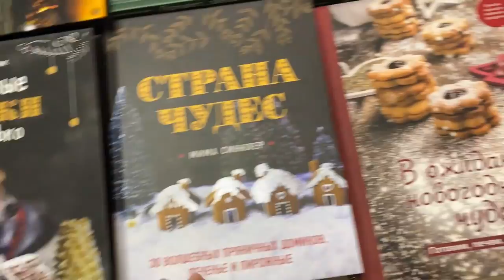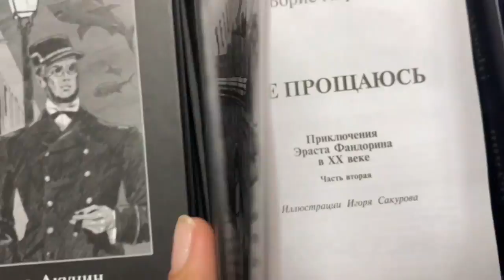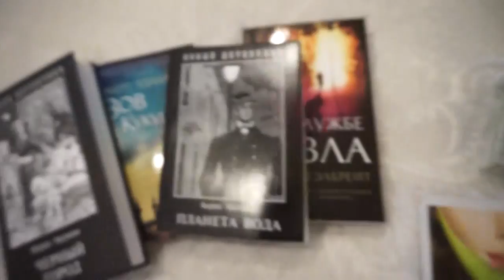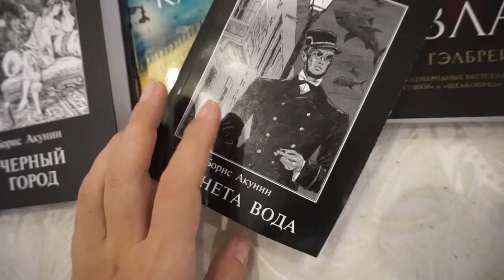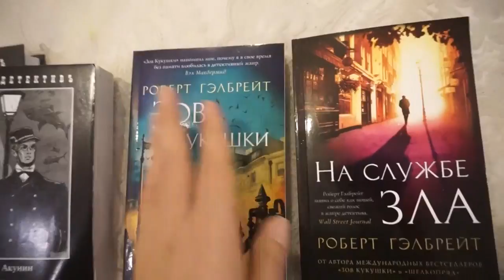ВЛОГ/ПОКРАСИЛАСЬ-ПОДСТРИГЛАСЬ/НОВАЯ ШАПКА/СВЯЗАЛА и ПОТЕРЯЛА/НОВЫЕ КНИГИ/НОВЫЕ БОТИНКИ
Всем привет! Меня зовут Оля. Я жена Коли и  мама Вари и Матвея.
Вяжу спицами теплые и пушистые аксессуары, создаю украшения из камней и жемчуга. Развиваю свой маленький бизнес в инстамагазине NezhnoNezhno.
А также Снимаю активно-позитивные влоги,  вдохновляющие на творчество.

КНИГИ НЕ НАШЛА!